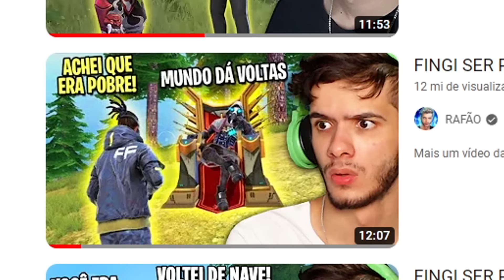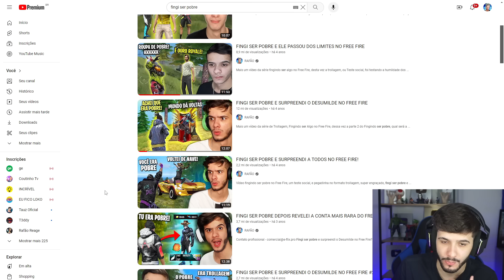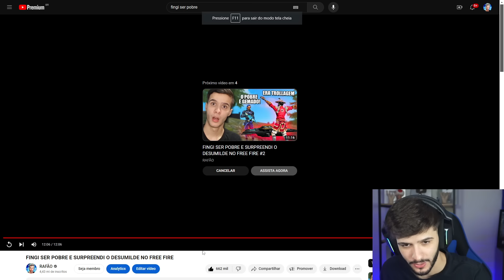RAFÃO REAGE AO SEU PRIMEIRO VÍDEO NO FREE FIRE FINGINDO SER POBRE!